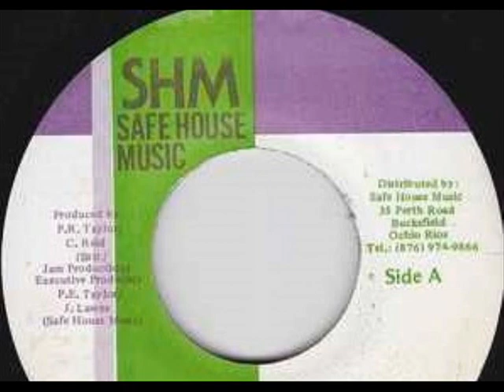Delly Ranks - Can't Put We Out (Girlz Program Riddim) (1998) {Safe House}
DELLY RANKS - CANT PUT WE OUT (GIRLZ PROGRAM RIDDIM) / SAFE HOUSE